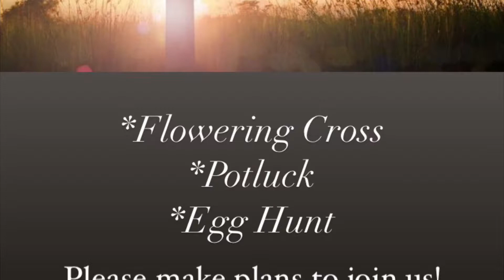A special message for YOU from Bolivar Pentecostal Church of God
Easter service Info:
10 am Sunday school
11 am Worship service
*Flowering cross
*Potluck
*Egg Hunt